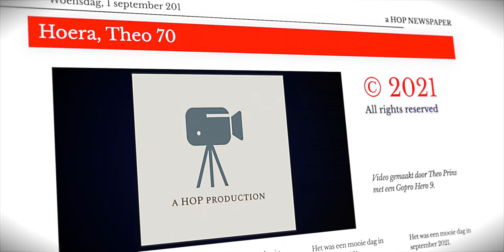Op naar de 80